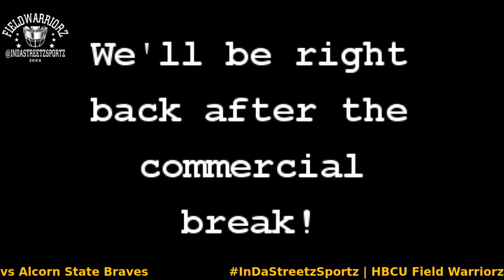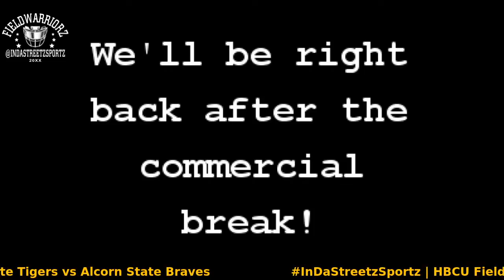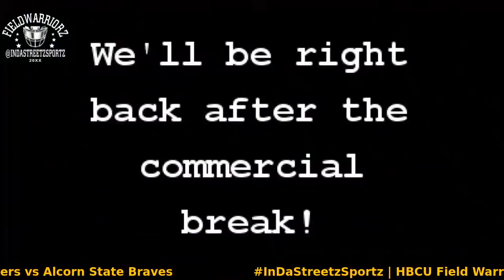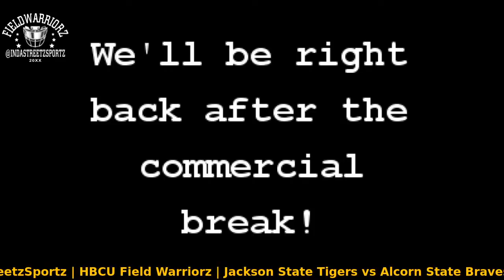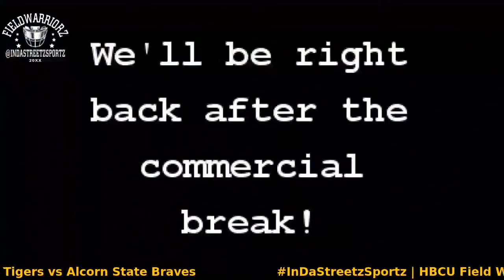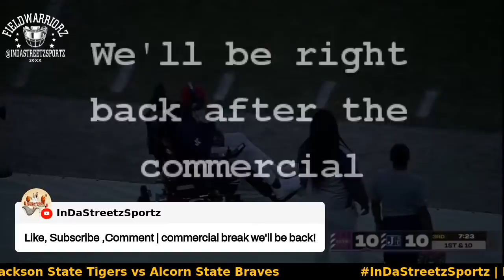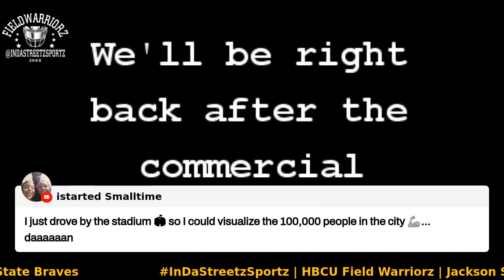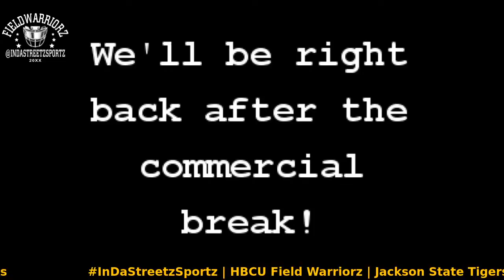HBCU Field Warriorz | HBCU Football | Alcorn State vs Jackson State